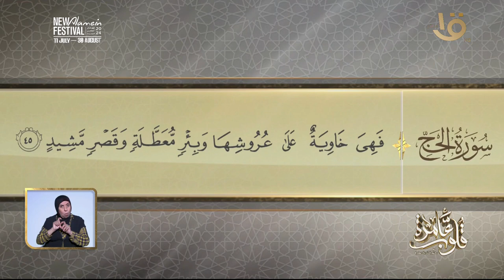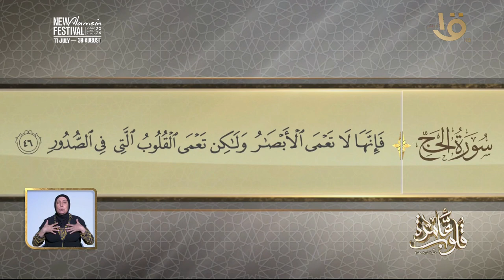التفسير لسورة الحج الأيات 46-42 " منهج النبي الكريم ﷺ في تعليم النساء الحديث" مع د. نادية عمارة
قلوب عامرة | التفسير الموضوعي لسورة الحج الأيات 46-42 " منهج النبي الكريم ﷺ في تعليم النساء الحديث" مع د. نادية عمارة